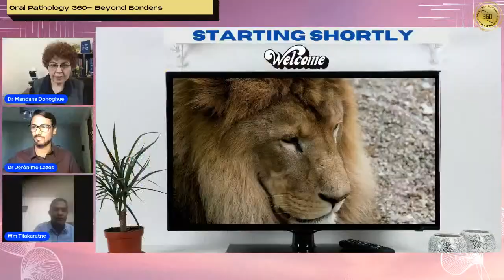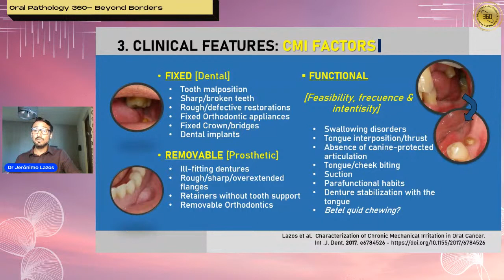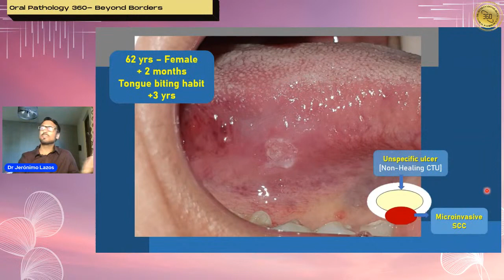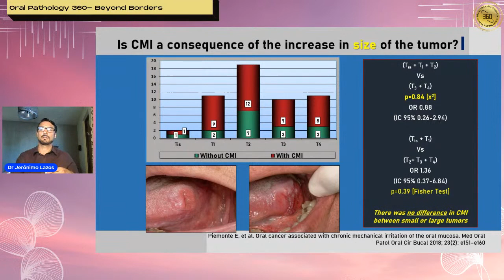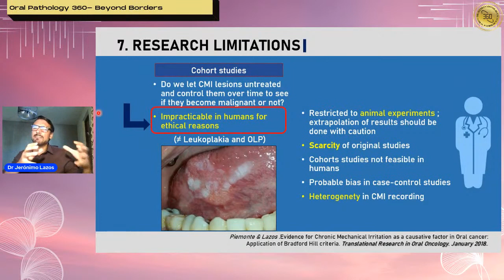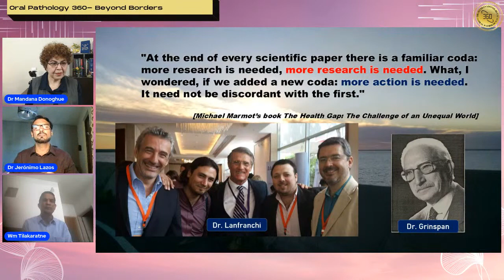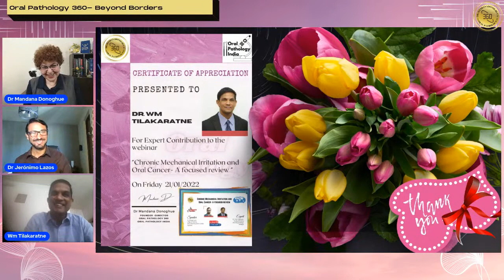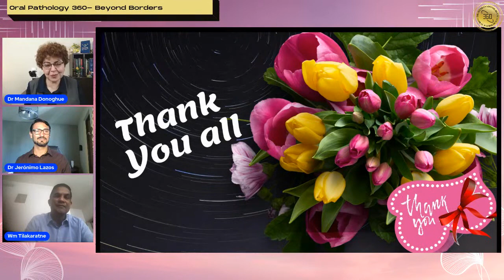Chronic Mechanical Irritation and Oral Cancer- A focused review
Chronic Mechanical Irritation and Oral Cancer- A focused review  from Beyond Borders series
ABOUT THE TOPIC: Mechanical irritation or trauma is a common cause of oral lesions. Traumatic injuries mainly produce reactive lesions, which usually are easy to diagnose and treat.
A much-debated association between Chronic Mechanical Irritation [CMI] and oral cancer has recently received renewed attention.
This lecture will examine the association given the experimental and epidemiological evidence. Provide an in-depth review of CMI and possible progression pathways from chronic irritation to malignancy.
 SPEAKER: Dr. Jeronimo Lazos DDS, Cert. Perio, Ph.D. - Accredited Researcher - Assistant Professor – Department of Oral Medicine, College of Dentistry - Universidad Nacional de Córdoba [Argentina]
Expert: Dr.WM Tilakaratne BDS, MS, FDSRCS, FRCPath, Ph.D., Professor of Oral Pathology
Department of Oral and Maxillofacial Clinical Sciences, Faculty of Dentistry
University of Malaya, Malaysia. Past President: International Association of Oral Pathologists

Lecture objectives:
-          Explain the relation between Chronic Mechanical Irritation (CMI) and Oral Cancer
-          Present the definition, showcase clinical features, lesions, and causative factors in CMI.
-          Present experimental and epidemiological evidence of the role of CMI in carcinogenesis
-          Discuss the potential pathways of malignant transformation in CMI
-           Highlight the clinical relevance and prospects.

So, was the lecture informative? What was your favorite part? 😃👇

💚 Would like to get informed about similar virtual events, international meetings and contests in dentistry, oral pathology, triple O, and technology updates - Sign up to our FREE mailing/WhatsApp newsletter NOW
💌 CONNECT WITH ORAL PATHOLOGY 360
💌 CONNECT WITH DR. MANDANA

⭐ Every Tuesday and once a month on Friday, we have a panel of experts bringing you a range of topics in Dentistry, Oral Pathology, triple O, technology, research, career options, and patient care in a Livestream format that allows you to interact, ask questions and share your views. You can also watch the videos later, as they remain on YouTube. The content is designed to suit a vast range of requirements and abilities, ranging from fundamentals to updates and reviews.
Since you are here, look around, browse the series and the lectures we already have up, and, after you subscribe, hit that little bell icon so you don’t miss any future videos from us!